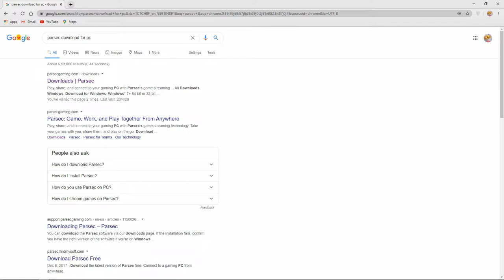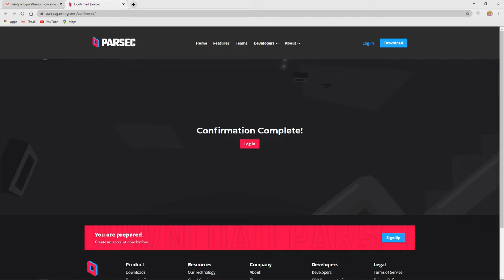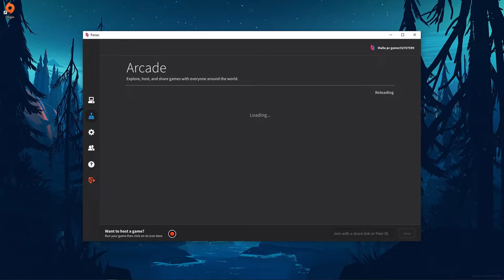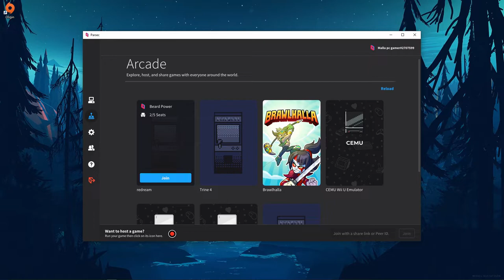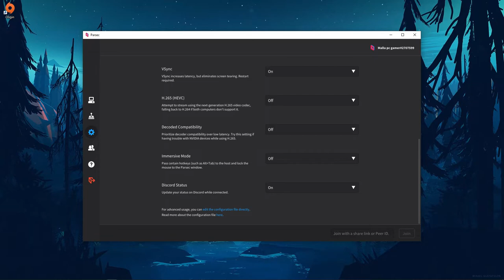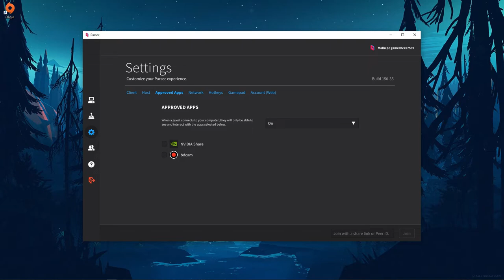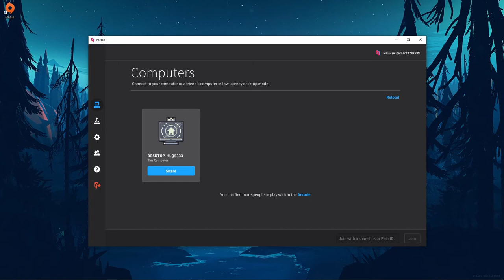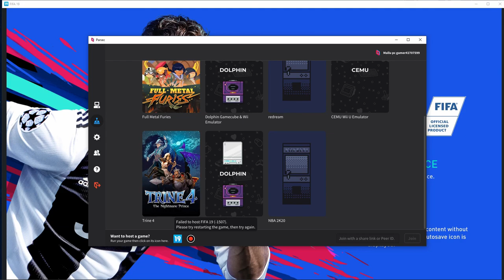How to play games in online for free IN MALAYALAM.ഇനി ഓൺലൈൻ ഗെയിം കളിയ്ക്കാൻ ക്യാഷ് കൊടുക്കണ്ട...🎮🎮😍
parsec in malayalam

നിങ്ങൾ THUMBNAIL കണ്ടതു ശെരി ആണ് .. ഓൺലൈൻ ഗെയിം കളിയ്ക്കാൻ ഇനി ക്യാഷ് വേണ്ട.പാരസെക് എന്ന ഈ സോഫ്റ്റ്‌വെയർ ഉപായയോഗിച്ചു നിങ്ങള്ക്ക് നിങ്ങളുടെ കൂട്ടുകാരുമായി ഒരുമിച്ചു ഗെയിം ഓൺലൈനിൽ കളിക്കാവുന്നത്ആണ് .ലിങ്ക് ഞാൻ താഴെ  കൊടുത്തിട്ടുണ്ട് ..വീഡിയോ മുഴുവൻ കാണുക അപ്പോൾ മൊത്തം  മനസ്സിലാവും